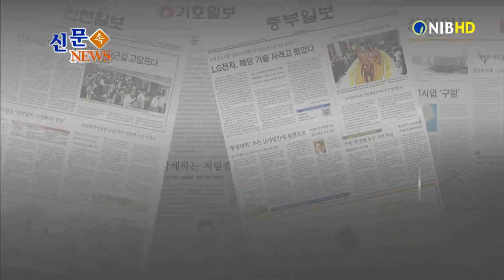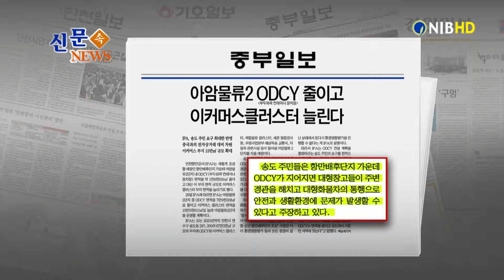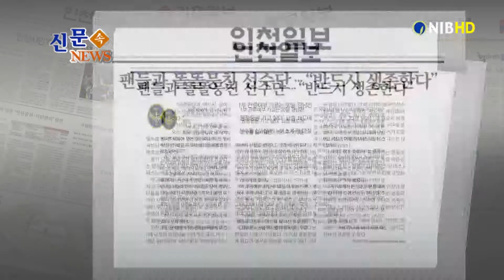[NIB뉴스] 신문 속 뉴스 - 중부일보, 인천일보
지면으로 알아보는 인천 소식, 신문 속 뉴스입니다. 각 신문사 별
헤드라인입니다.

먼저 기호일보는 인천시가 ‘라이브 뮤직 홀리데이’ 사업을 통해
지역 대중음악문화 기반조성에 힘쓰고 있다고 보도했습니다.

경인일보는 인천 서구의회가 청라 소각장 사용 연장을 저지하기 위해 추진하는 폐기물 관련조례 개정안에 대해 인천시가 상위법 근거가
없는 조례라며 제동을 걸고 나섰다고 전했습니다.

중부일보는 인천항만공사가 새롭게 조성 예정인 항만배후단지 가운데 아암물류2단지 내 부두외곽 컨테이너 장치장 면적을 줄이고, 대신
이커머스 클러스터 부지 면적을 늘리기로 했다고 전했습니다.
이 소식 잠시 후에 살펴봅니다.

인천일보는 1부리그 잔류 여부를 놓고 30일 경남FC와 마지막 혈투를 펼쳐야 하는 인천유나이티드가 벌써부터 하늘을 찌르는 팬들의
응원열기로 한껏 달아올랐다고 보도했습니다. 이 소식도 잠시 후에
살펴봅니다.

그럼 중부일보 기사 자세히 알아봅니다.
1. 인천항만공사가 조성 예정인 항만배후단지 가운데 아암물류2단지 내 부두외곽 컨테이너 장치장 면적을 줄이고, 대신에 이커머스
클러스터 부지 면적을 늘리기로 했다고 전했는데요.
2. IPA는 아암물류2단지 중 ODCY 면적을 7만9천338㎡로 줄이고 이커머스 클러스터 면적을 15만5천610㎡로 늘릴 예정이라고 전했습니다.
3. 송도 주민들은 항만배우단지 가운데 ODCY가 지어지면 대형 창고들이 주변 경관을 해치고 대형화물차의 통행으로 안전과 생활환경에
문제가 발생할 수 있다고 주장하고 있다고 신문은 전했습니다.

다음은 인천일보 소식 자세히 알아봅니다.
1. 1부리그 잔류 여부를 놓고 오는 30일 경남FC와 마지막 혈투를
펼치는 인천유나이티드가 벌써부터 하늘을 찌르는 팬들의 응원열기로 한껏 달아올랐다고 보도했는데요.
2. 인천 구단은 이번 경남 원정에 버스 5대 규모의 응원단을 꾸리기로 하고, 지난주부터 신청을 받았는데, 마감이 되기까지 채 하루도 걸리지 않으면서 팬들의 추가모집 요청이 폭발적으로 이어져 응원단의
규모가 16대까지 늘었다고 신문은 전했습니다.
3. 현재 승점 1점이 앞서는 인천은 38라운드에서 경남과 비기기만
해도 1부 리그 잔류에 성공할 수 있다고 신문은 전했습니다.